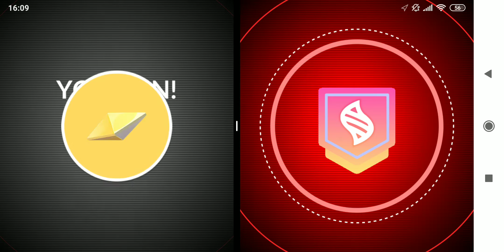Jangan Menyerah Mencari Shiny Di Raid Mega Pokemon Go Part 4